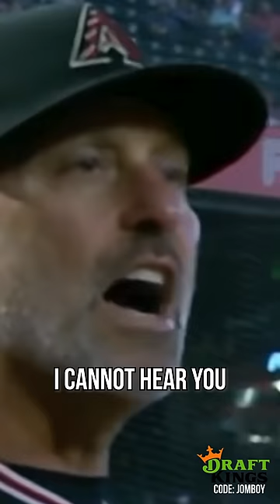Manager counts ump's missed calls, a breakdown short